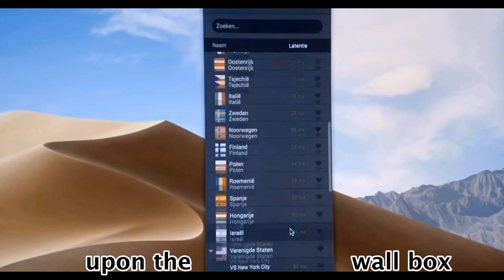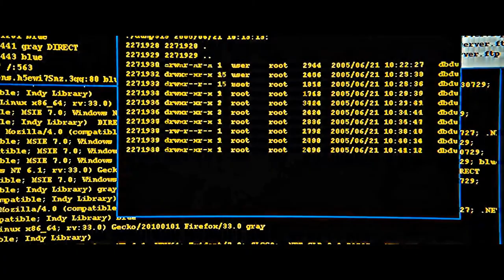THE ALFORD PLEA (Victor Kennedy You Yangs)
THE ALFORD PLEA is a song from the 'new' album of the same name which was released online during Covid lockdown in 2020. The full album is available;